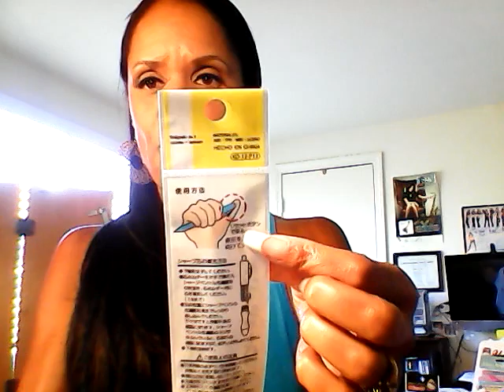Sharing Myself Part 2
Your comments inspire me!

As always, be blessed.

DJ Lady S

** i love your comments however, in order for me to reply to you youtube wants me to join google+ and/or circles. i will not join those entities. i prefer to monitor what is said between me and you. so, if you would like for me to reply, please send me an email at . i will reply post-haste. please still feel free to comment so others may read your thoughts, just email me if you would like a reply. thank you! **